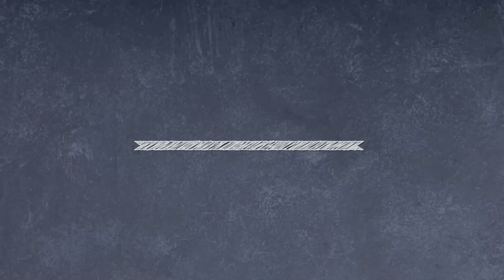Τρούφες με φοινίκια